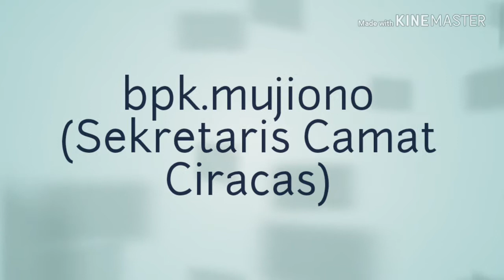Ngamen galang dana lombok - karang taruna kel.kdw